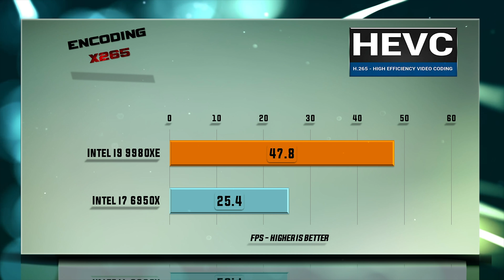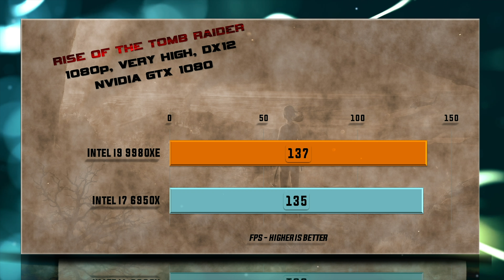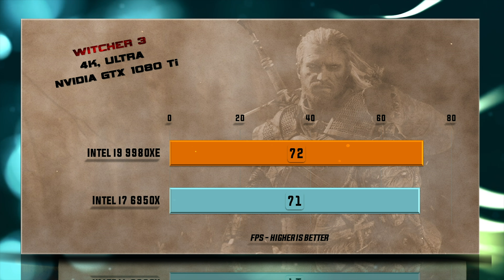Intel i9 9980XE vs i7 6950X Benchmarks | Test Review | Comparison | Gaming | 13 Tests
Benchmarks |Intel i9-9980XE vs i7 6950X BENCHMARK

Intel i9 9980XE purchase link: ▶ ./uXtYGs

Intel i9 9980XE - Part Number - BX80673I99980X,
BXC80673I99980X, Core Name Skylake X Refresh, Locked Stock Frequency - 3,000MHz Turbo Frequency - 4,400MHz, Bus type DMI 3.0, Bus rate - 4 × 8 GT/s, Microarchitecture ISAx86-64 (x86) Microarchitecture,
Basin Falls Refresh, Lewisburg, 14 nm Technology, CMOS Word Size - 64 bit Cores 8 Threads, Max Memory 128 GB, Socket R4 2066, Dimension 52.5 × 45 mm, Package FCLGA-2066 (LGA), TDP 165 W.